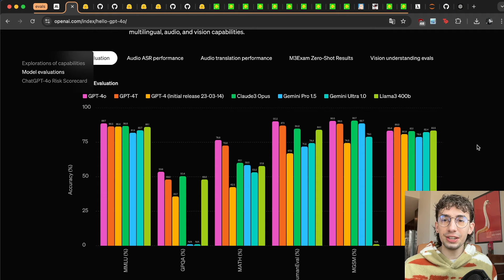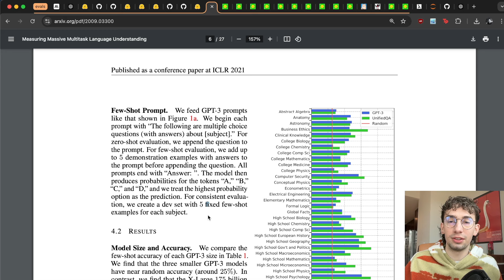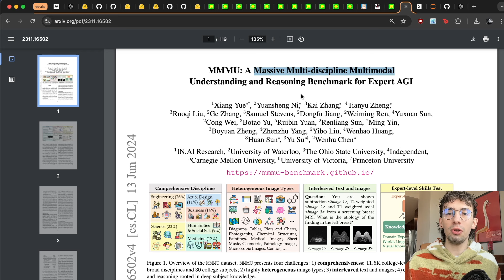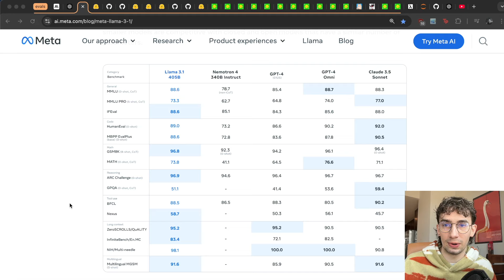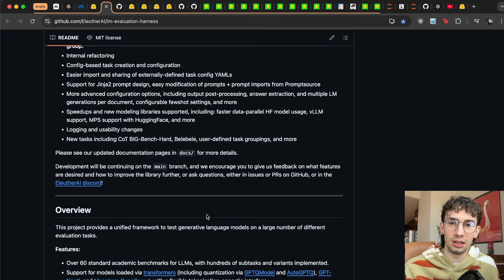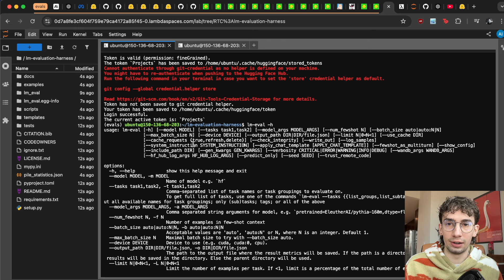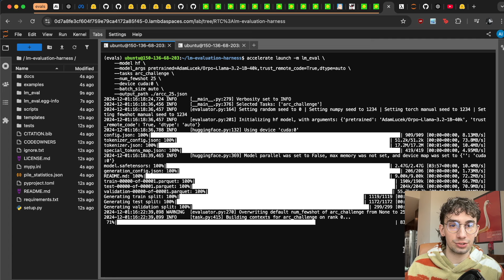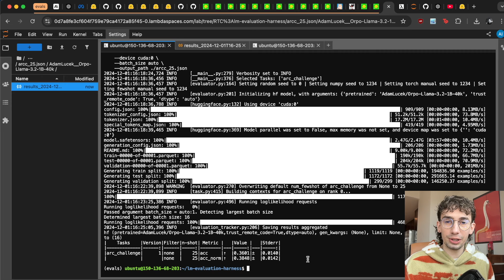What Do LLM Benchmarks Actually Tell Us? (+ How to Run Your Own)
Interpreting and running standardized language model benchmarks and evaluation datasets for both generalized  and task specific performance assessments!

Chapters:
00:00 - Introduction
01:21 - What Are LLM Benchmarks? MMLU Example
05:09 - Additional Benchmark Examples
09:03 - How to Interpret Benchmark Evaluations
14:40 - Running Evaluations: Arc-Challenge Setup
16:49 - Running Evaluations: lm-evaluation-harness Repo
19:02 - Running Evaluations: CLI Environment Setup
21:42 - Running Evaluations: Defining lm-eval Arguments
24:27 - Running Evaluations: Starting Eval Run
26:49 - Running Evaluations: Interpreting Results
28:26 - Individual Implementation Differences
30:00 - Final Thoughts